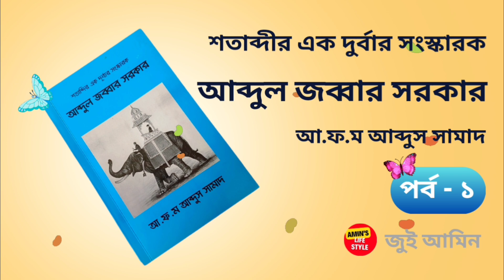শতাব্দীর এক দুর্বার সংস্কারক | আব্দুল জব্বার সরকার | আ. ফ. ম. আব্দুস সামাদ | পর্ব - ১/৪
শতাব্দীর এক দুর্বার সংস্কারক - আব্দুল জব্বার সরকার
লেখক - আব্দুস সামাদ

প্রকাশক - ঢাকা প্রকাশক
প্রকাশ কাল - জুন ২০২১

Abdul Jabbar Sarker : The Hardest Reformer of the Century
Writer - A.F.M Abdus Samad